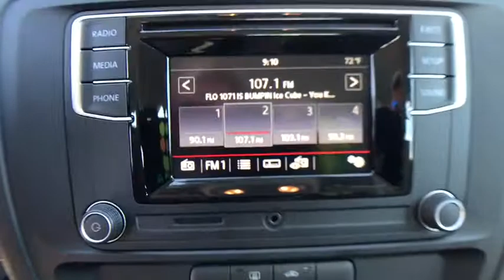2017 Volkswagen Jetta Denver, Aurora, Lakewood, Littleton, Fort Collins, CO HM389202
2017 Volkswagen Jetta
2017 Volkswagen Jetta 1.4T S - Stock#: HM389202 - VIN#: 3VW2B7AJ2HM389202

O'Meara VW
1900 W 104th Ave

Take a road, any road. Now add this Sedan and watch how that road begins to look like a racetrack!!! New In Stock*** This gas-saving Sedan will get you where you need to go. Priced below MSRP!!!  What a value. Zoom Zoom Zoom! Safety equipment includes: ABS, Traction control, Curtain airbags, Passenger Airbag, Stability control...Other features include: Power locks, Power windows, Auto, Turbo, Air conditioning... The O'Meara family is thrilled to welcome Volkswagen onto our brand group and into our hearts! Serving Colorado for over 100 years, since 1913, O'Meara has been family owned and operated, represented by 4th generation leadership.  We look forward to proudly serving the greater Denver Colorado area from 104th in Thornton. Thank You for your time and interest, we would love to earn your business! Internet price in lieu of special APR unless otherwise stated. Must finance/lease thru VCI for some incentives, lowest published price may be lease price,  W.A.C., residency restrictions may apply, see dealer for details, does not include prior sales, void where prohibited, cannot be combined with other offers or discounts, APR specials, and/or promotions. VW Rebate in lieu of Pre-paid Visa card. All prices are only valid on date posted only and are subject to change.  Please contact dealer for current availability and pricing.